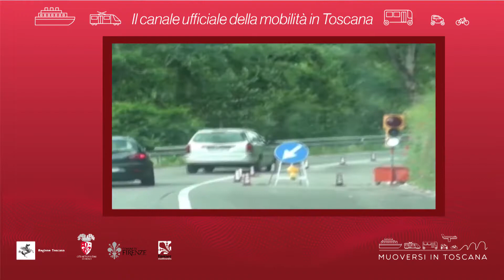Muoversi in Toscana - Edizione delle 10 del 13 agosto 2018